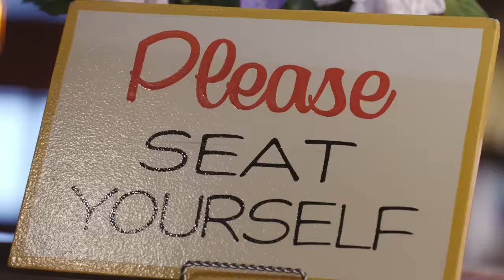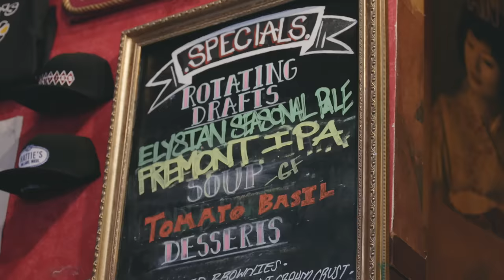Meet the Man Dedicated to Maintaining the Legendary Hattie’s Hat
Max Genereaux opens up about his mission to preserve old Seattle bars and his journey from dishwasher to owner of Hattie’s Hat.

A frequent visitor to the Ballard neighborhood, Max first got a job at the well-known Hattie’s Hat washing dishes and bartending. He found he loved visiting with the locals, asking folks what they wanted to drink. In 2009, Max got word that the current Hattie’s Hat owners were looking to sell the legendary spot. Eager to save one more old Seattle bar, he insisted they sell to him. Today, Max is on a mission to maintain the space’s vibrant history—from the nicest local saloon for loggers and mill workers in 1904, to a more formal restaurant in the 1950s, to finally transforming into the iconic Hattie’s Hat. As the city continues to change, Max is more determined than ever to keep the legacy of Hattie’s Hat alive and maintain the tradition of old Seattle bars.